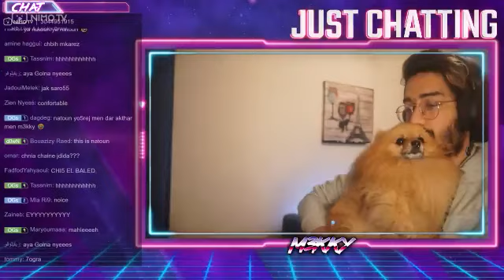M3KKY: هاو علاش النتون معادش يحب يظهر في اللايف